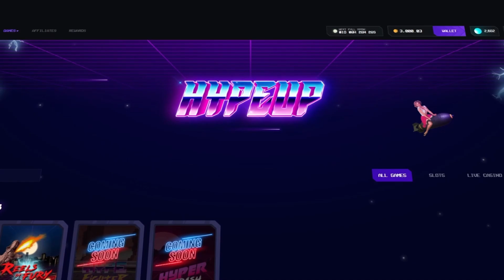GEMS BONANZA PAID INSANE PROFIT AFTER SQUARES HIT HUGE! (WTF!)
*PLEASE DO YOUR OWN RESEARCH ON THE VALIDITY OF THESE WEBSITES / BEFORE YOU PLAY OR MAKE ANY PURCHASE. MAKE SURE YOU'RE 18 YEARS OR OLDER WHEN USING THESE SITES* Copyright Disclaimer Under Section 107 of the Copyright Act 1976, allowance is made for "fair use" for purposes such as criticism, comment, news reporting, teaching, scholarship, and research.